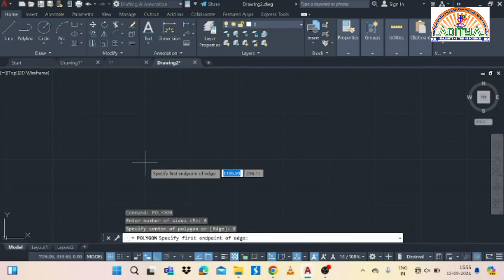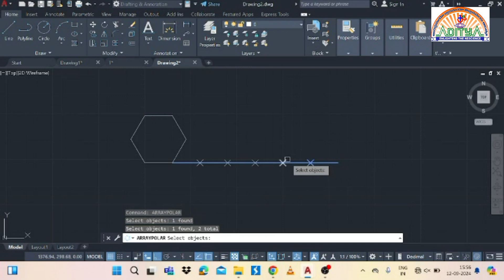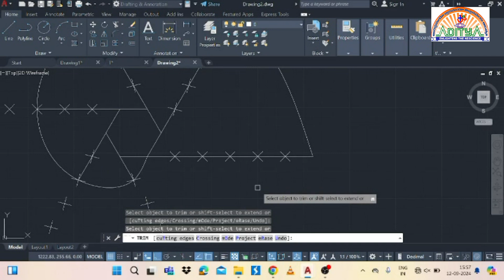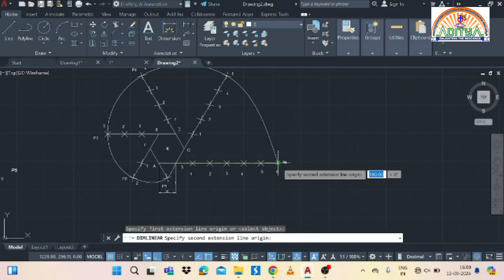Involute of Hexagon|| Engg Graphics|| Y Ravi Kishore - Sr Assistant Professor|| ravicreations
Q: Draw the involute of Hexagon with side of 30 mm

Y Ravi Kishore
Senior Assistant Professor